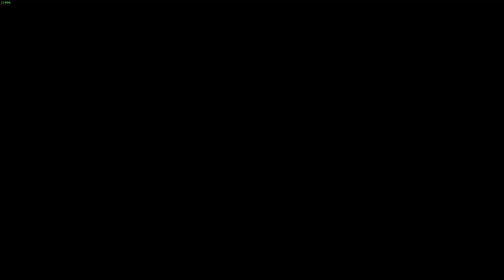Xcom 2 WOTC Challenge mode #194 (2018-4-6) - Win with Muton last time, Fail with Muton this time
Well I mean if I remember what the pods are, I can plasma nade him. Or if I actually take better cover, he could have missed. So basically, I fail.